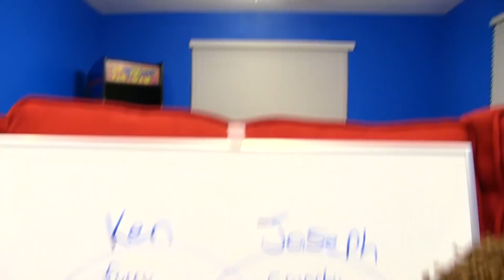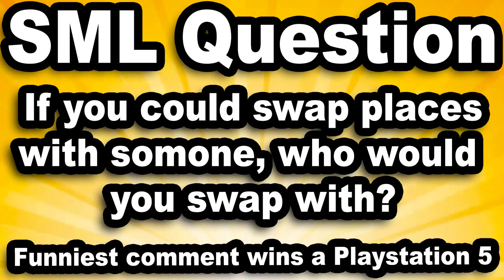SML Movie Pumpken